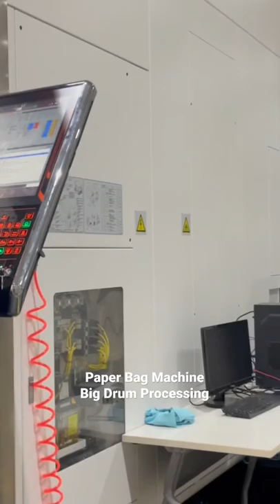Paper Bag Machine big drum processed by Japan Mazak CNC equipment| High precision running stable